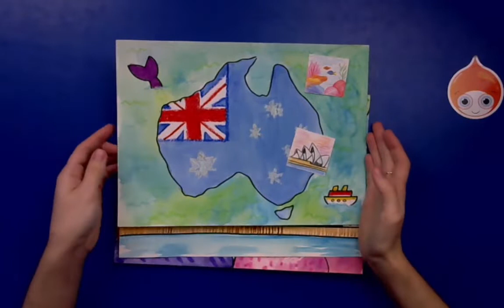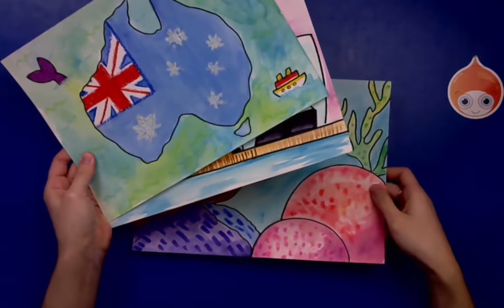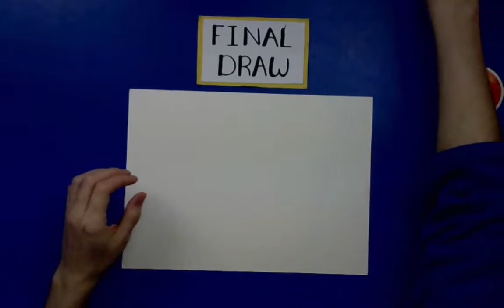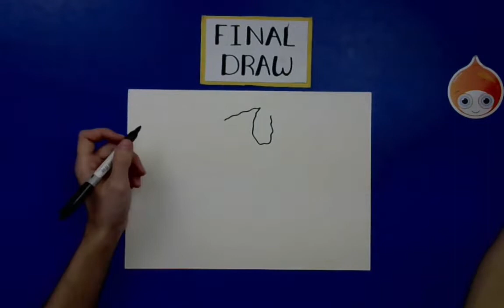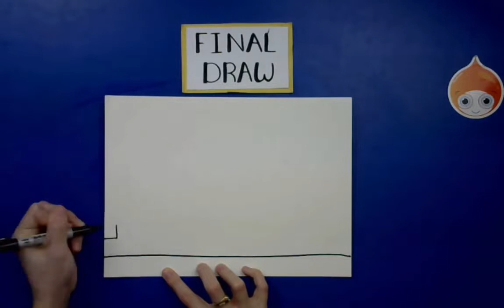Around the World: Australia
Travel the world with us to Australia and create an underwater painting!

MATERIALS: Crayola markers, watercolor paper, water, brushes, pencil, sharpie, eraser. Optional: Watercolors

RECOMMENDED FOR GRADES 4th-6th.